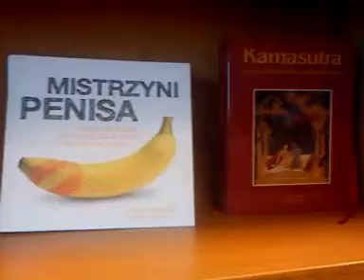Dziecięcy Empik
Empik uczy i bawi od małego, SHIT HAPPENS